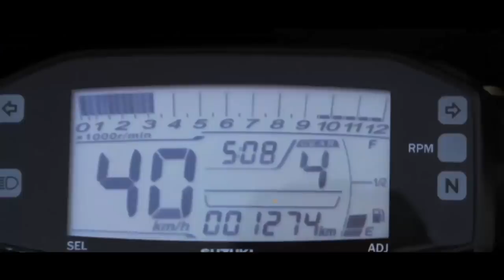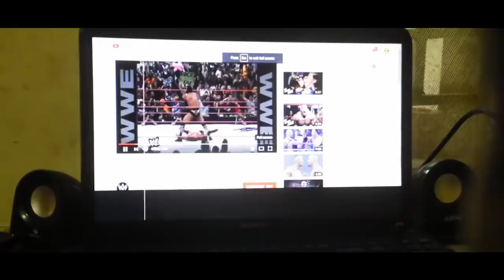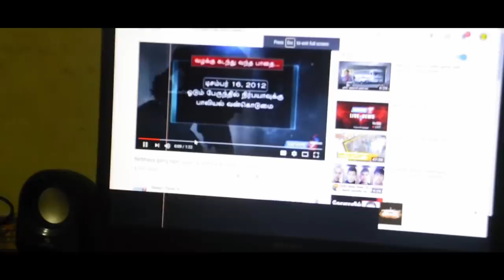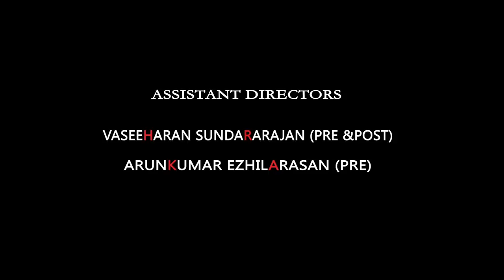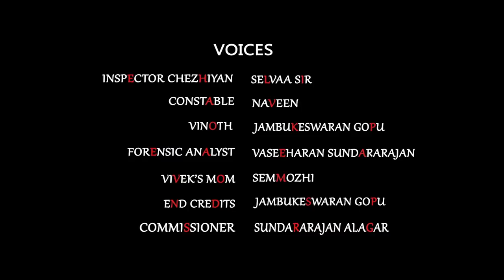Kutrathin kural tamil short film|Bunker's creations|SASTRA university students-English subtitles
“Must use headphones for better experience”

It's our 1st effort of making short film.

பொய்மையும் வாய்மை யிடத்த புரைதீர்ந்த
நன்மை பயக்கும் எனின்.

விளக்கம் :
குற்றம் அற்ற நன்மையைத் தரும் என்றால் உண்மை சொல்ல வேண்டிய இடத்தில் பொய்யும் சொல்லலாம்.

Kutrathin Kural – A thriller laden with suspense.Centered upon the unraveling of a murder mystery,that could get you baffled by the time it’s done.

Cast: Kesavan Rengararajan, Raja Manickam, Govindan Dhanapalan, Rajaveni, Vaseeharan Sundararajan, Ranjith Vellaisamy, Ramasubramaniyan Shanmuganathan, Nandhakumar Saravanan, Manickam Sudalai,Vellamal Muthusamy
Written & Direction: Jambukeswaran Gopu
Assistant Directors: Vaseeharan Sundararajan, Arunkumar Ezhilarasan
Cinematography: Barathkumar Murugadooss
Supportive Head & Editing: Roshan Sree Kumar, Tamilmani Periyasamy
Dubbing: 25th Frame Studios

Special Thanks To: Sundararajan Alagar, Dharneesh, Selva, Semmozhi.